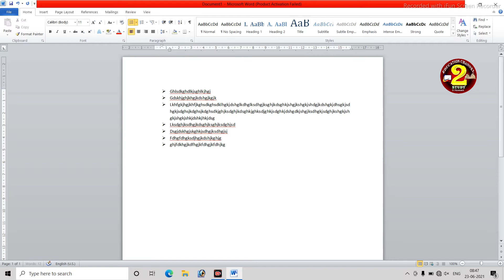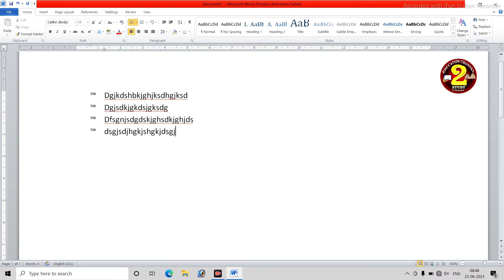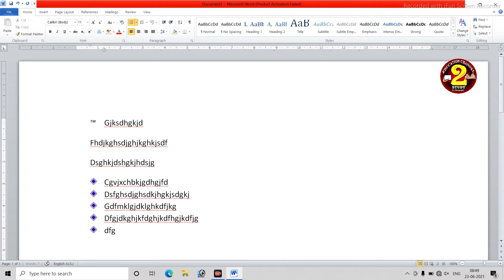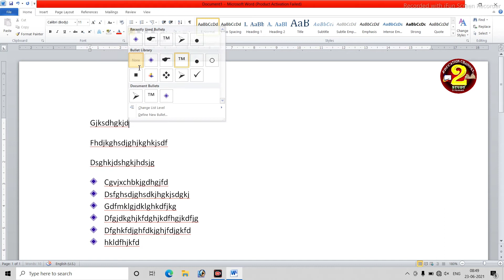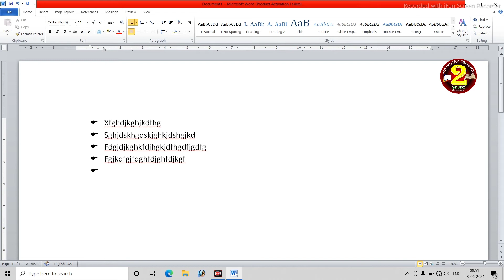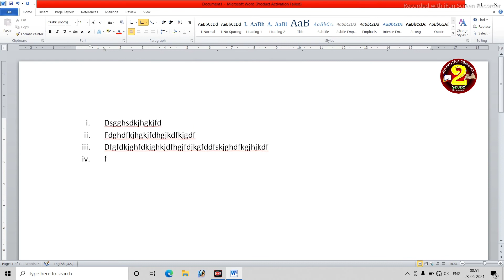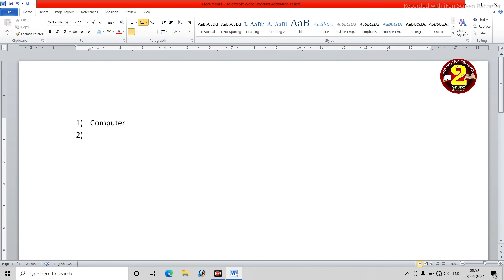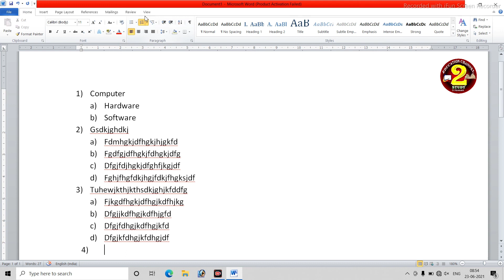Microsoft Word Home tab bullet option part-4